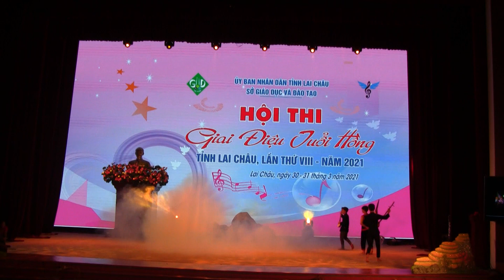Noi tru than uyen 2021